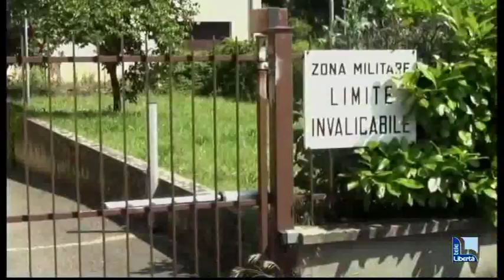Numeri da record per la mega truffa alle assicurazioni: altre ventotto condanne